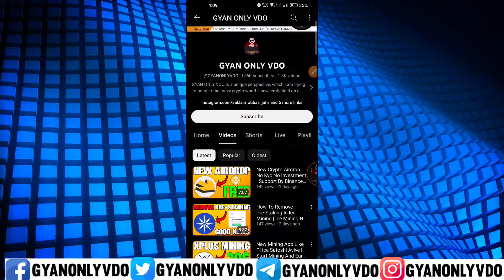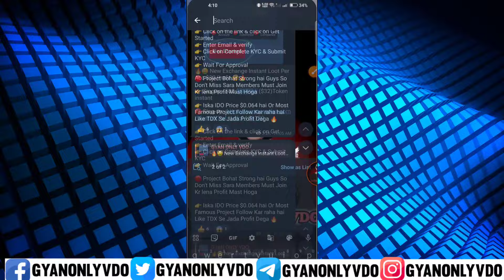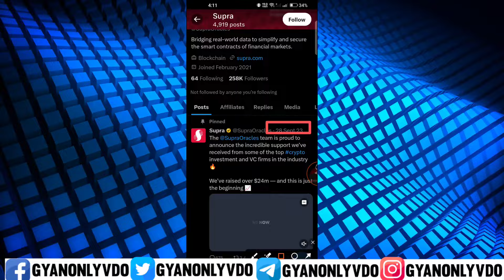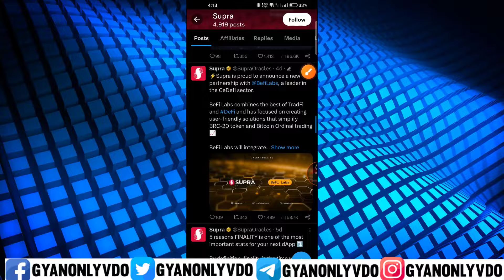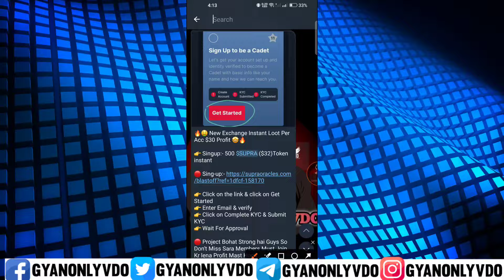Confirmed Airdrop Coinbase partner | Supra Airdrop latest Update | 60$ upto Profit | New Users Join